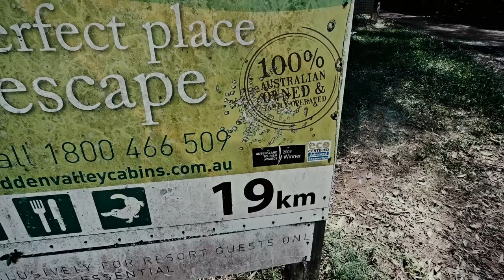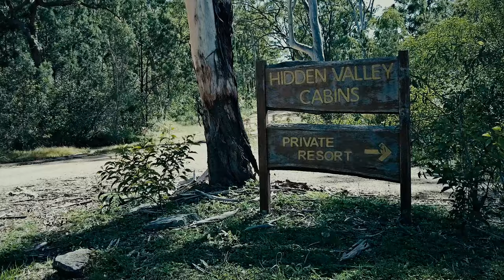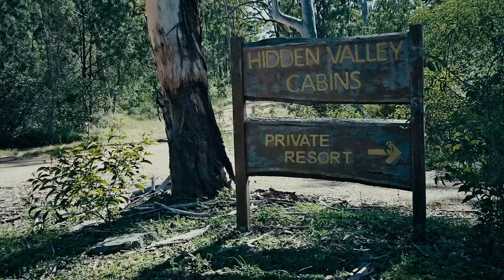The Hidden Valley of Paluma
After failed plans at a previous booking, a rushed decision was needed for our holiday plans. In this series we now head to Paluma where Mummy prebooked our stay at the Hidden Valley Cabins. Remote, isolated and not sure what to expect we drive into the unknown area called The Hidden Valley.